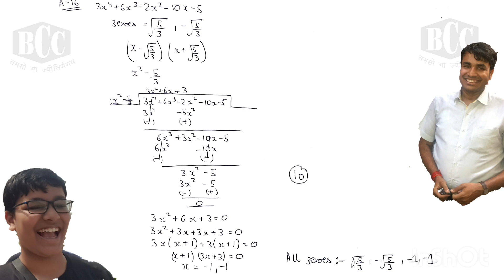18 19 X MATHS CENTRAL SCHOOL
practice paper for x maths